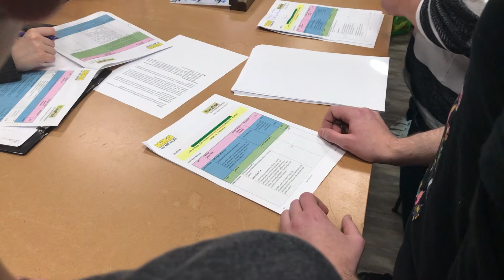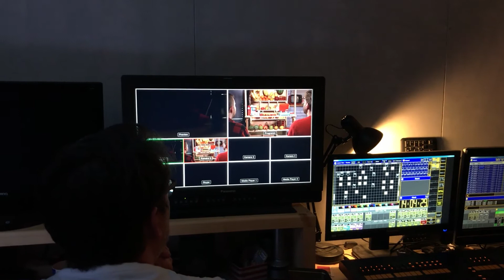HINTER DEN KULISSEN beim KiKA! | FINNreporter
Der KiKA macht viele tolle Sendungen, die ihr bestimmt schon mal geguckt habt. Daher haben wir uns sehr gefreut, dass wir mal einen ganzen Tag zugucken durften, wie man so eine Fernsehsendung eigentlich macht.

Tim von der Sendung Timster hat uns in sein Fernsehstudio eingeladen. Die FINNreporter Clara, Matilda, Mia und Laouen haben zugeguckt und erlebt, wie viele Menschen bei eine Folge mitmachen müssen.

Die Musik in dem Video ist von Chad Crouch und heißt "Life And Times"
🎥  Willst du etwas über die FINNreporter erfahren? Dann klicke auf unser erstes Video und erfahre mehr über uns! Hier erzählen wir dir, warum es die FINNreporter gibt und was wir machen. Wir zeigen dir außerdem, was wir in unserem ersten Workshop zum Thema Videoproduktion gelernt haben.
🎬 Über die Kinderredaktion:
Die FINNreporter, die Kinderredaktion von fragFINN, berichten von spannenden Themen rund um Medien, Nachrichten und Kultur. Mit viel Einsatz, Neugierde und Spaß ziehen sie los, um Antworten auf ihre Fragen zu bekommen.

 🐛 Über den Verein:
fragFINN bietet einen geschützten Surfraum, der speziell für Kinder von 6 bis 12 Jahren geschaffen wurde. Mit der Suchmaschine für Kinder auf fragFINN.de und der zugehörigen Browser-App werden nur kindgeeignete, von Medienpädagog*innen redaktionell geprüfte Internetseiten gefunden. Kinderinternetseiten werden dabei in den Suchergebnissen ganz oben platziert.